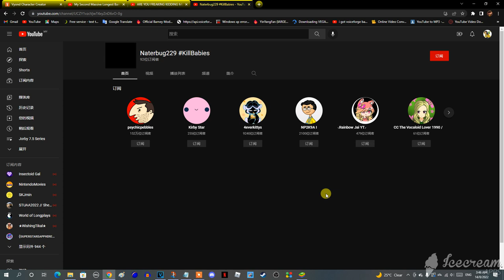BRUH, WHAT THE F*** NATERBUG229?!?!?!?!?! (Sorry for all uppercases when I was psycho at this user.)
Are You F***ing Kidding Me Right Now, @naterbug229killbabies9?!?!?!?!?! Did You F ing Seriously Made Your Private Part Photo On Your PFP?!?!?!?!?! You Know You Can Get Arrested For That And It's Violating YouTube Community Guidelines! Also, Why The F Did You Offend The United States And Try To Kill The Babies?!?!?!?!?! That Is Very Offensive To The Country And It's Child Abusing! Now @BarneyErrorltonTelevision5729, @UrLocalLPSLady08, @StarlightChanGarnet, @JPPP2K10, and @Buchepsicatasilor3261 Will Be Angry About This! And Naterbug229, If You Are Seeing This, You Are Now My #1 F***ing Most Hated User I've Ever Seen In My F***ing Entire Life, You F***ing Judas!

I have to censor his private part of PFP because I don't want my video to get age-restricted.